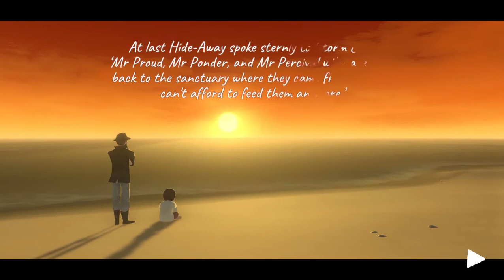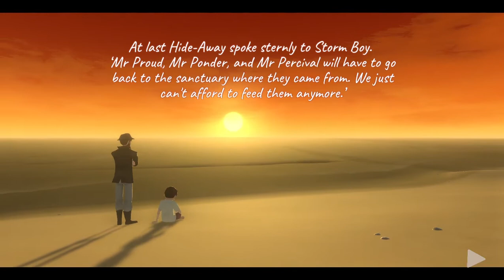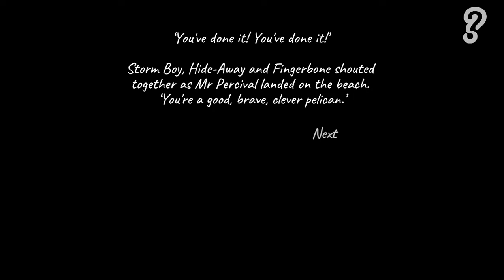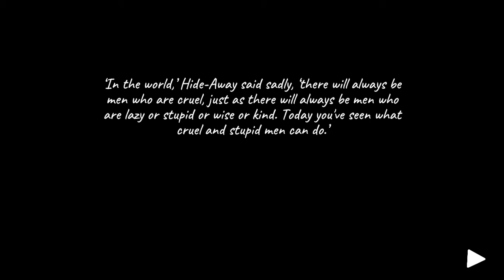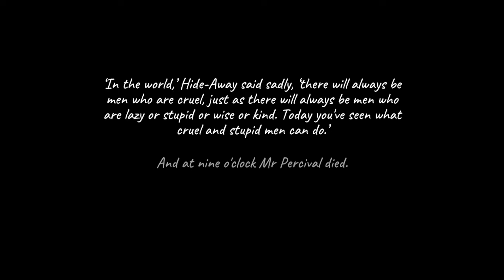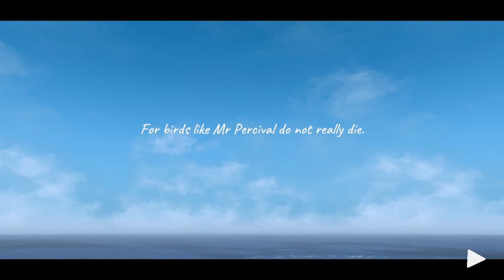PC | Storm Boy Full Gameplay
Based on Colin Thiele's 1964 children’s book of the same name, Storm Boy takes place on the beaches of South Australia near the mouth of the Murray River, where the titular protagonist rescues orphaned pelican chicks, one of whom later becomes the child’s pet and faithful companion, Mr. Percival.